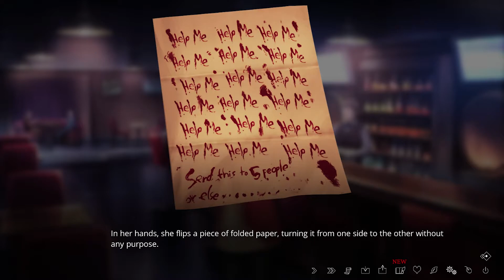The Letter (A Crys Twofer!) - Part 56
Crys and Imouto-chan play through The Letter, an interactive, horror visual novel inspired by classic Asian horror films, Ju-ON: The Grudge and The Ring. Told through an immersive branching narrative, the game puts the players into the shoes of seven characters as they find themselves falling prey to a vicious curse plaguing the Ermengarde Mansion for centuries.